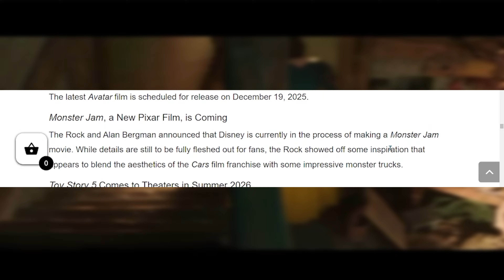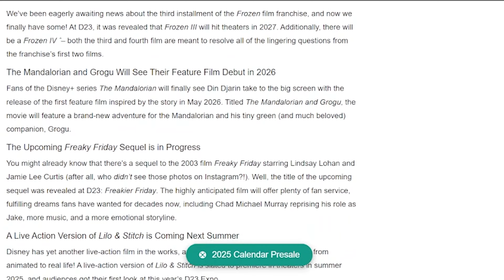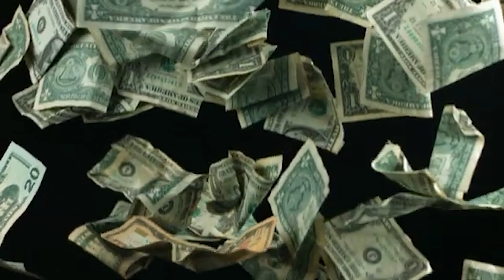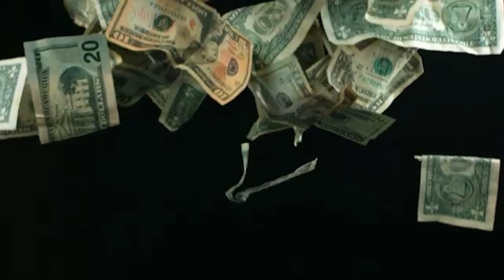D23: Disney PERSIST with their Remake, Reboot, Sequel, Prequel World.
SHOUTOUT TO MEMBERS:
- AloneTogether85
- Dippy

Deals with all manner of politics, social issues and rants...

PEACE!